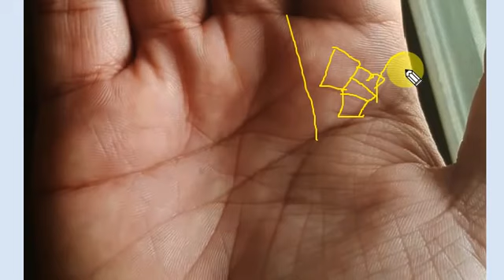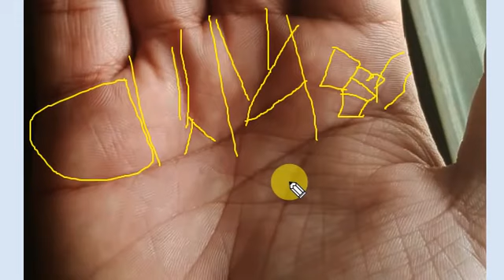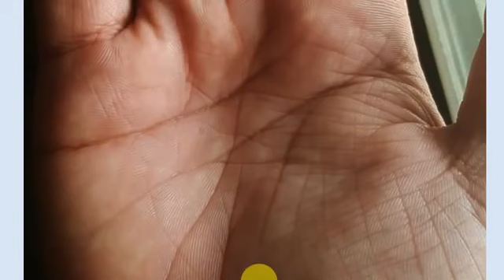Name & Fame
Personal (P) Analysis-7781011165 (Whatsapp Massage Only)